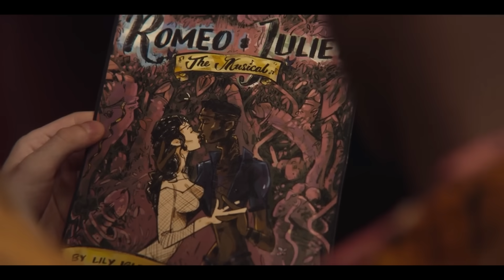JÁ ASSISTI SEX EDUCATION 3 E... | Análise sem spoilers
Sex Education estréia na próxima semana (17/09), eu já tive a oportunidade de assistir a terceira temporada inteira e falei, sem spoilers, o que achei dos arcos, da história principal, novos personagens e mais!